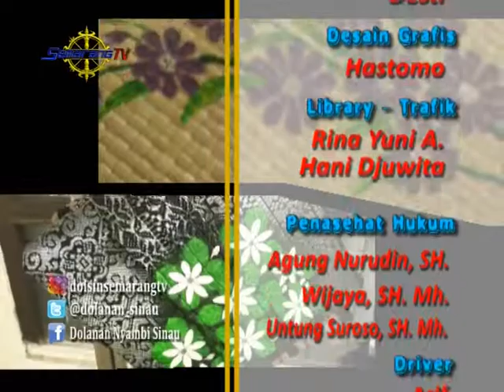DOLANAN NYAMBI SINAU BELAJAR MELUKIS BERSAMA FABRIC PAINTING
Pada episode kali ini Dolsin akan mengajak teman-teman semua untuk belajar bagaimana cara untuk melukis. Kira-kira media lukis kali ini apa ya ? Juga bagaimana kreasi dan keseruannya ?